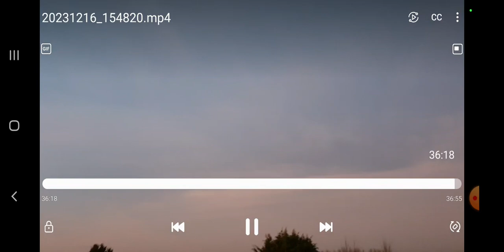16 December 2023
HOW MANY COLOUR CHANGES  CAN YOU SEE THROUGH THIS SHORT TIME LAPS
? ORANGE = SUN